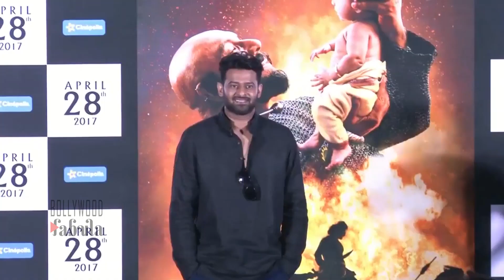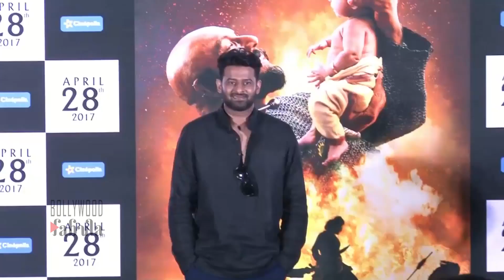Saaho - Official New Teaser | Prabhas, Shradhha Kapoor, Sujeeth | UV Creations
जानिए कोविद वैक्सीन का सच इस वीडियो में Saaho - Official New Teaser | Prabhas, Shradhha Kapoor, Sujeeth | UV Creations